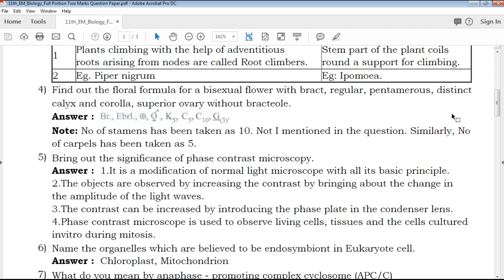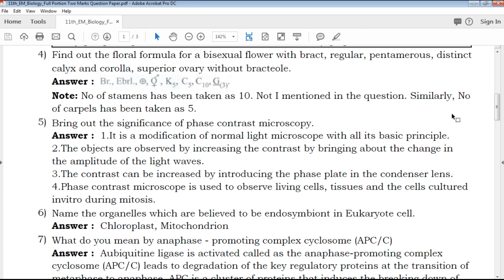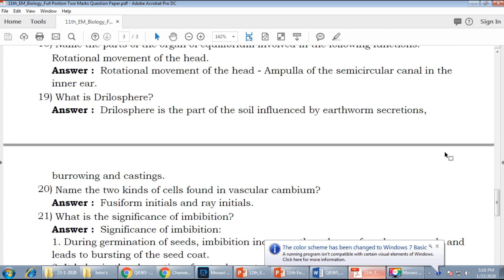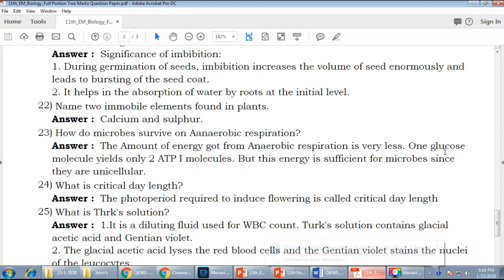TN | 11th Standard Biology Two Mark Important Questions With Answer Key - Full Portion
TN 11th Standard Biology Two Marks Important Questions
TN 11th Standard Biology Two Marks Important Questions With Answer Key
11th Biology Two Marks Important Questions With Answer Key
Tamil Nadu state board 11th Standard Biology Two Marks Important Questions study materials
Tamil Nadu state board 11th Standard Biology Two Marks Important Questions study materials With Answer Key
11th Biology Two Marks Important Questions With Answer Key
11th Biology Two Marks Important Questions book back questions and creative questions
Model Question Paper for 11th Biology English medium
11th Biology Two Marks Important Questions With Answer Key

11th Class Biology Study materials
Class 11 Biology
11th Biology Study Materials